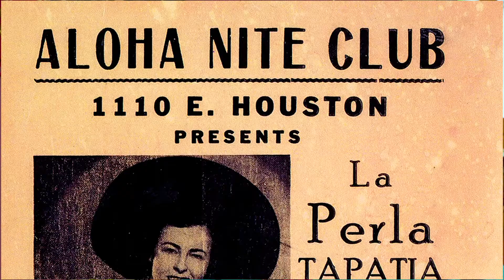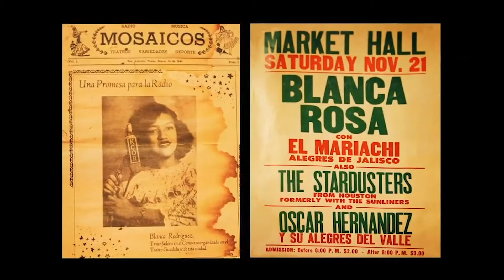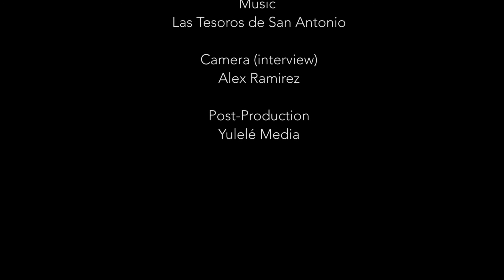Paseo Las Tesoros YouTubePaseo Por El Westside 2021: Las Tesoros de San Antonio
Thank you for tuning in virtually and celebrating the Westside of San Antonio’s history, culture, and people with our Paseo Por El Westside 2021: Nuestros Abuelos, Nuestros Maestros.

 🎺🎻 Enjoy this video with archival footage of Las Tesoros de San Antonio as they shares valuable information about important cultural practices & traditions regarding through music. Please share!